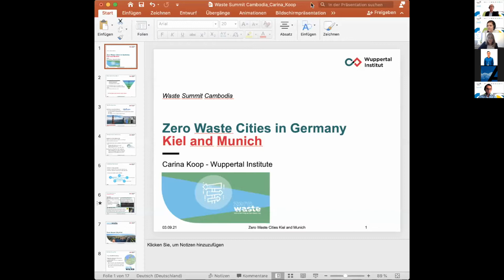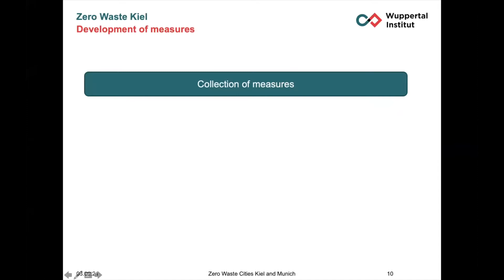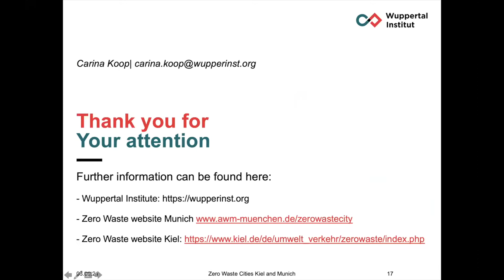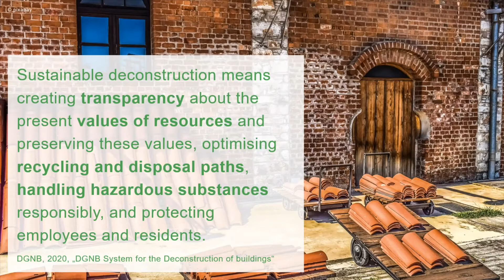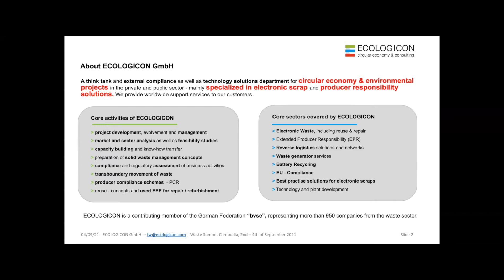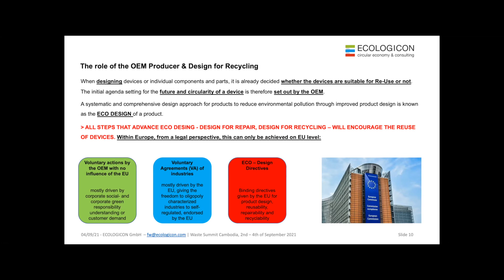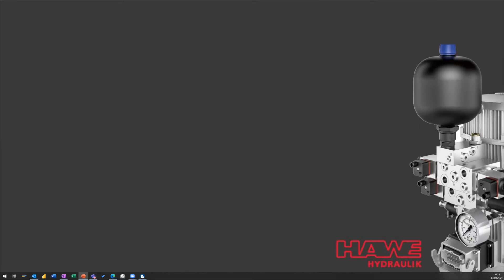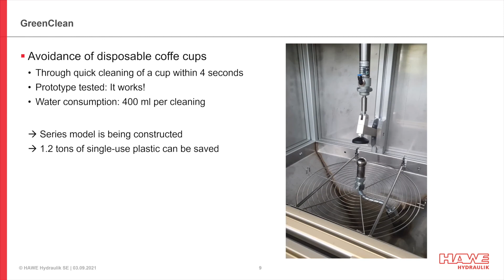Panel 06 Waste Prevention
Topic: Waste Prevention

Ms. Carina Koop, Wuppertal Institut
Zero Waste Cities
Ms. Christine Ruiz Duran, DGNB - German Sustainable Building Council
Circular Economy in the Construction Sector
Mr. Florian Werthmann, Ecologicon
Waste Prevention and Re-Use in the field of WEEE and Batteries
Mr. Josef Schweiger, HAWE Hydraulik
Waste Prevention in a Manufacturing Company

Moderator: Mr. Alfred Mayr & Dr. Eva Kristin Schichl, Umweltcluster Bayern